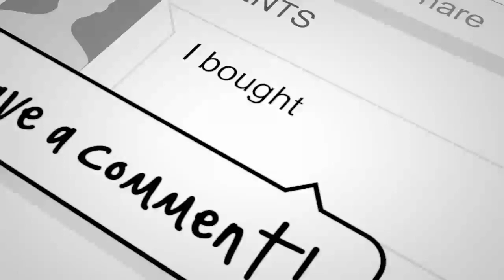The Type Of Deal Dictates The Type Of Money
One of the best strategies that Jay uses when doing real estate deals is that he lets the type of deal dictates the type of money that he will use on a certain deal. He is not restricted to using private money only on all his transactions. He also utilizes hard money investors when needed.

For more valuable information click on this link and watch the complete episode - “Going Where the Money is with Jay Conner & Mike Zlotnik ”